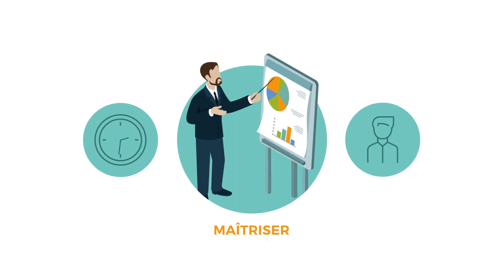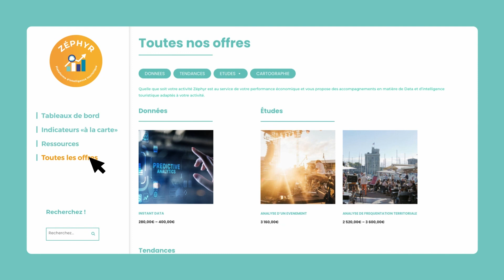ZEPHYR : la nouvelle plateforme d'intelligence touristique des Charentes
Charentes Tourisme lance une plateforme innovante de mise à disposition de données et ressources touristiques pour les acteurs du tourisme.